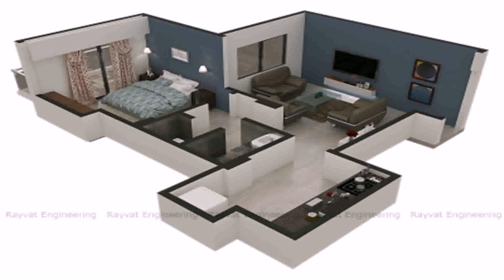Buy Car NY 5% DP